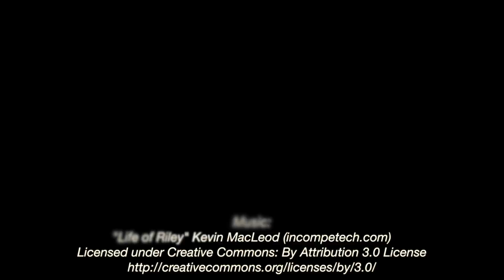Take a Seat Campaign: Week 19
Every Wednesday we will update you on how many chairs have been sold as we raise the final amount for the Ross-Ellis Center for Fine Arts.